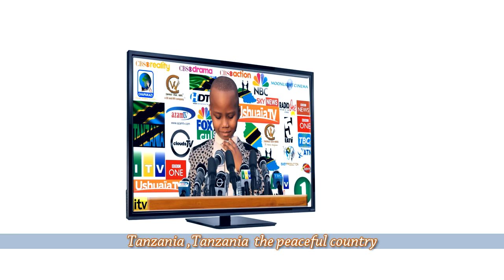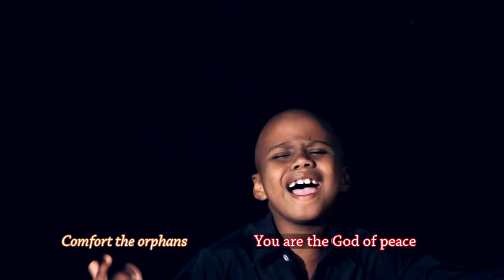Tanzania Moses Ezekiel udoba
Moses Ezekiel udoba